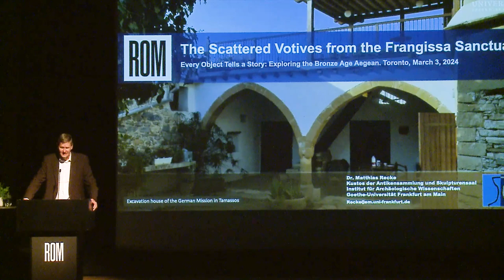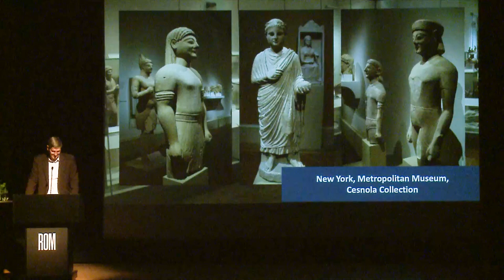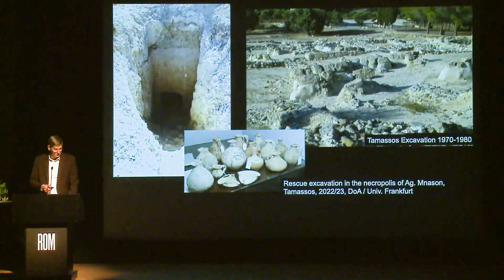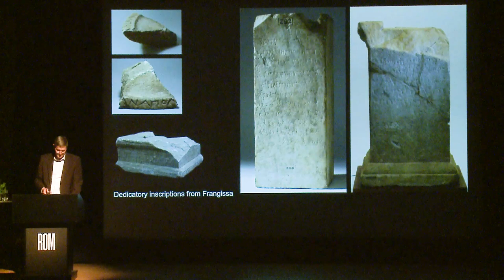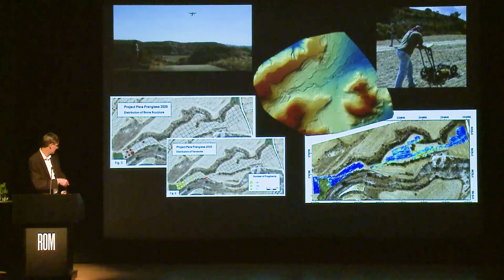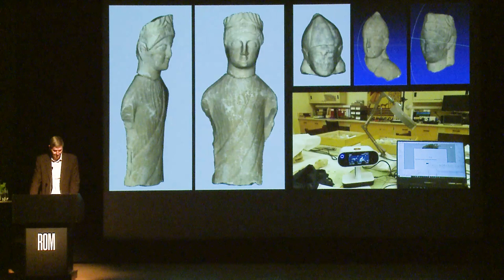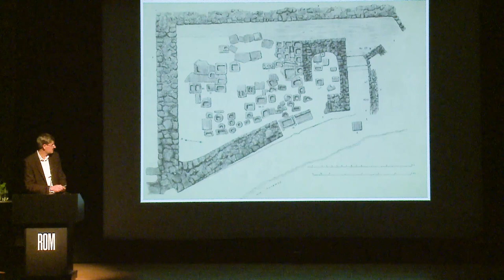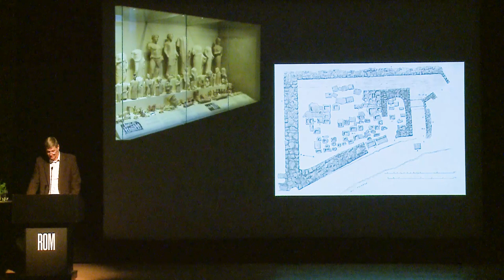The Scattered Votives from the Frangissa Sanctuary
Matthias Recke
Discover what new excavations on a previously lost ancient sanctuary site are telling us about the site and the objects unearthed in its original excavation – one of the world’s most important collections of Cypriot antiquities – currently displayed at ROM.